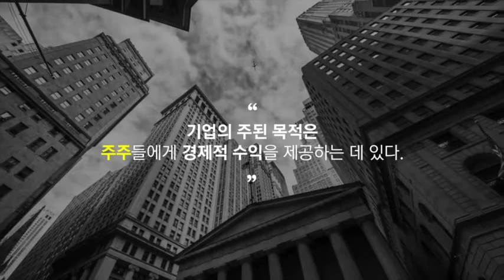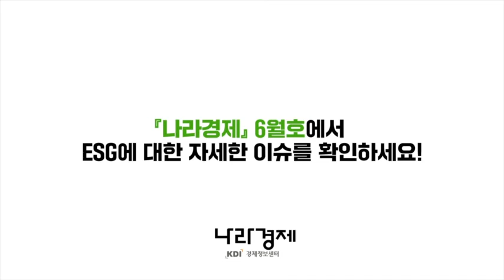월간 나라경제 6월호 특집_지금은 ESG 경영 시대